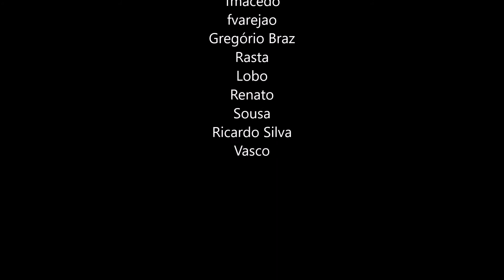Encontro Spinning Pesqueiro.pt 29 outubro 2017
Encontro de Spinning Pesqueiro.pt a 29 outubro 2017 em a Ver-O-Mar